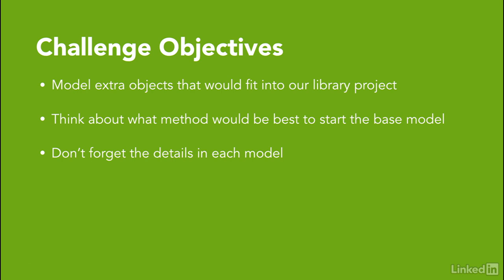023 Challenge Picture frames - Self Study Maya: Advanced Modeling (English Sub)